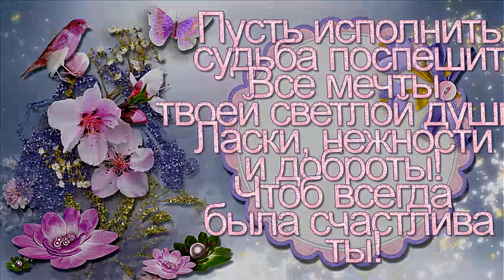8 ноября 2017 г.